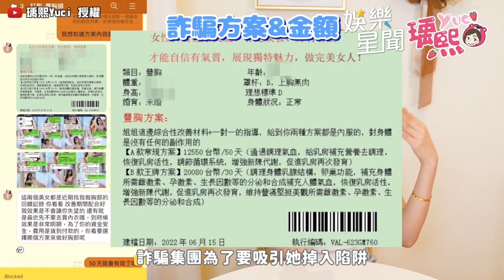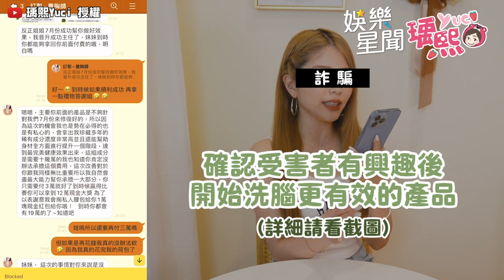瑀熙豐胸照被詐騙當宣傳？抓人性弱點女孩上當拍裸照！｜@star_world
@yuci0323  授權